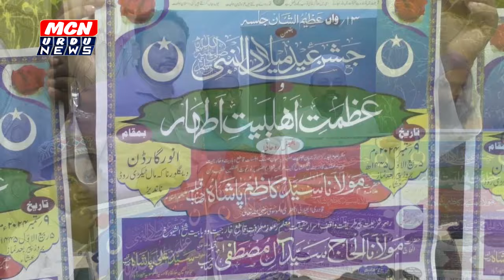मिलादुन् नबी का जलसा 9 सितंबर को। हज़रत अली पाशा क़ादरी की रैली भी निकले गी।